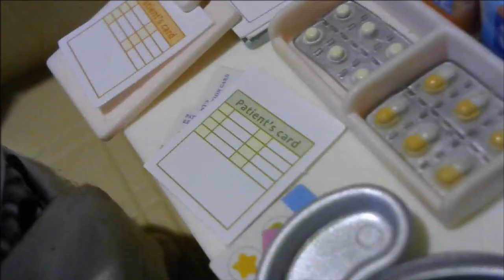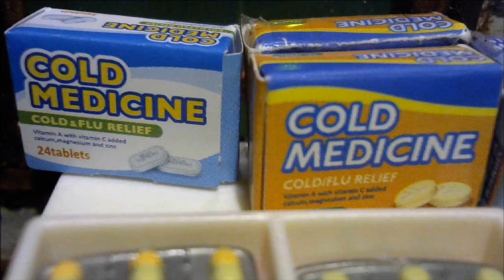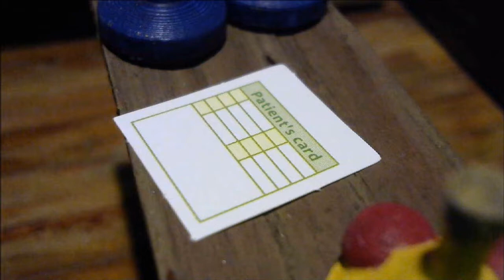Sylvanian family Values 41 Bauble Hospital (English Level: Way Stage)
It has been a long time since I have produced a video, but I am snow starting season 5 (very slowly).  This is where we shall find out the fate of Harry silkcat.